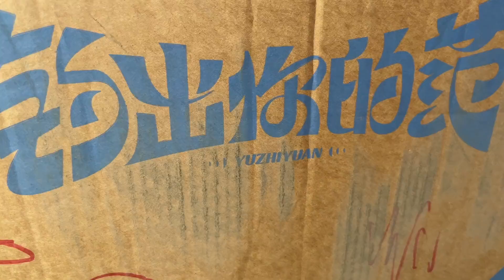老二又新添钓鱼工具，买的三个板凳全是一家，遭到二嫂无情吐槽【老二养牛】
"视频内容已经过认真筛选，以保证其中没有任何形式的动物虐待。" 哈喽，这里是老二养牛的YouTube官方频道
一个专注优质三农领域的频道
每天都会和大家分享农村原生态生活哦~
身后的每一个脚印都是自己走出来的！